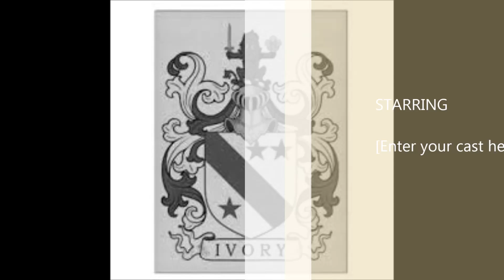Veteran Suicide Awareness Challenge Day 17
press ups